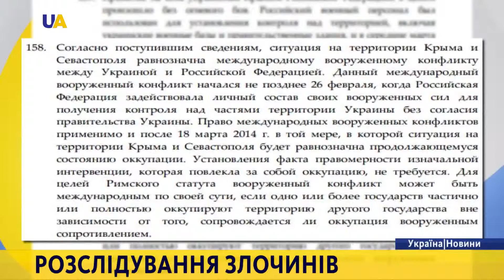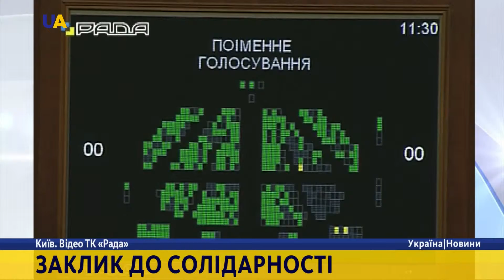Новини. 21:00 за 15 листопада 2016 року